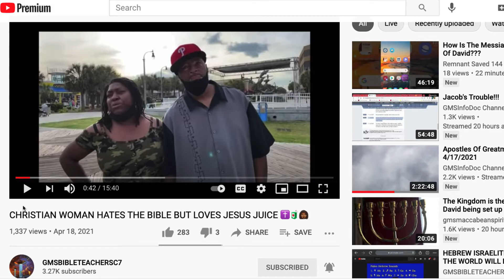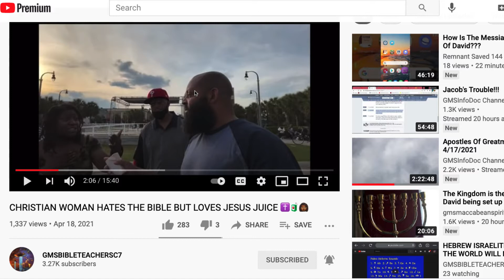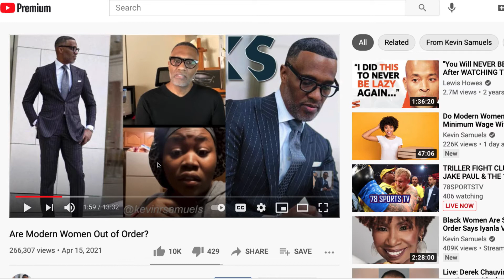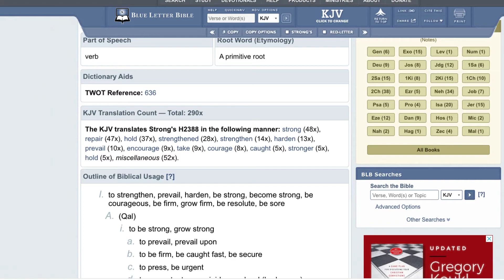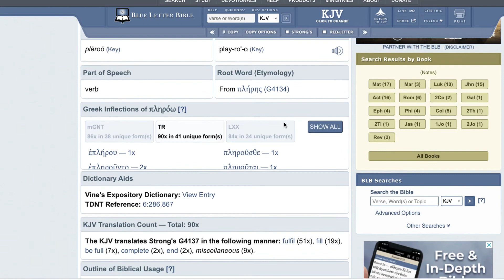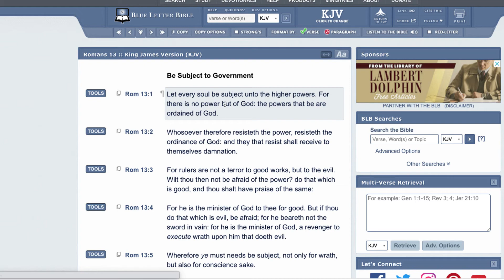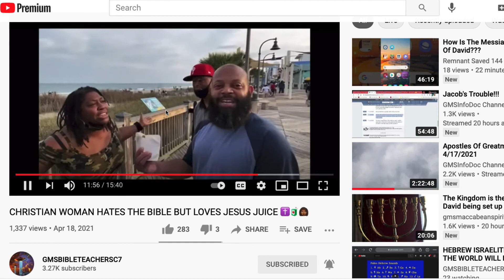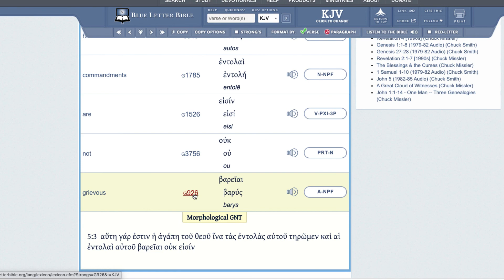CHRISTIANS HATE THE LAWS (Reload)